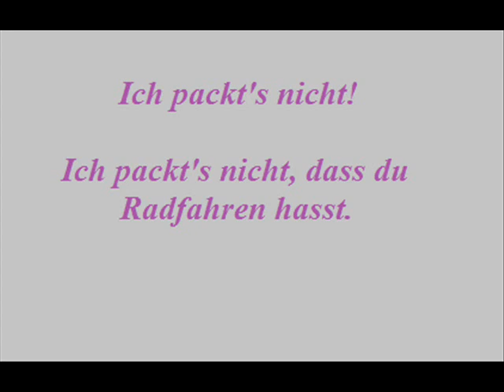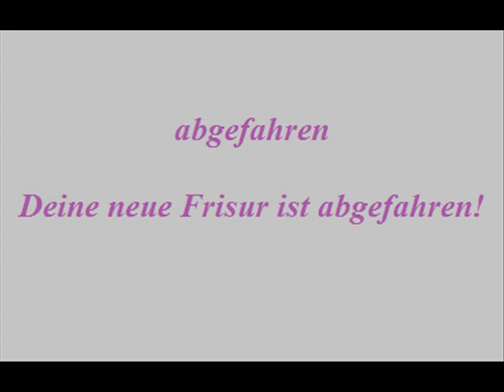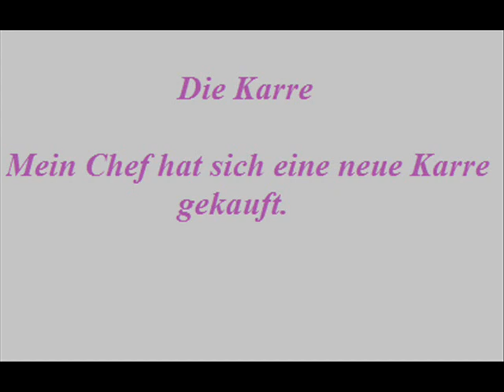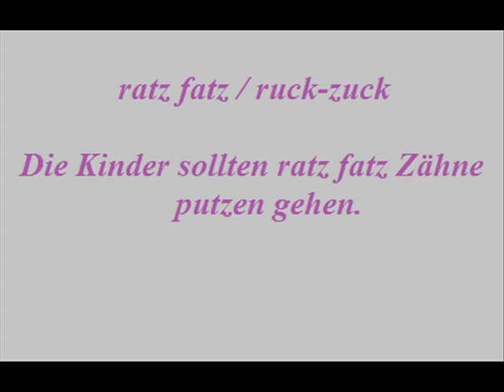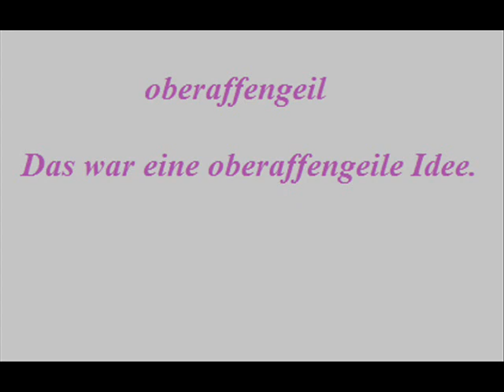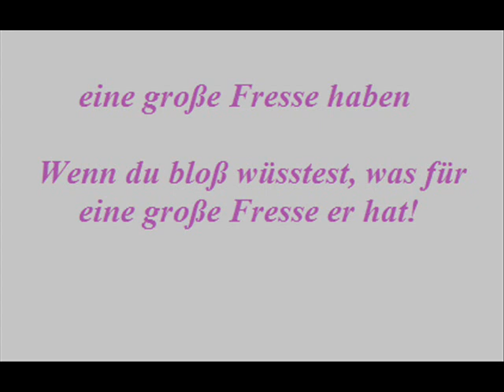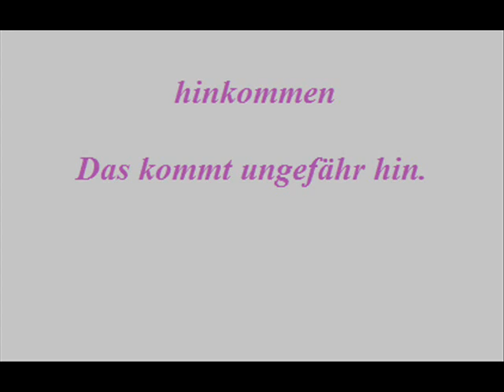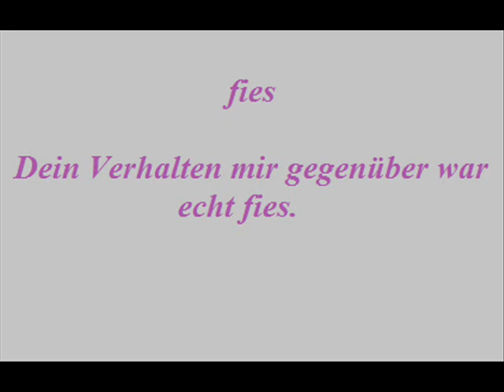30 NAJWAŻNIEJSZYCH POTOCZNYCH ZWROTÓW - SLANG NIEMIECKI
SLANG NIEMIECKI